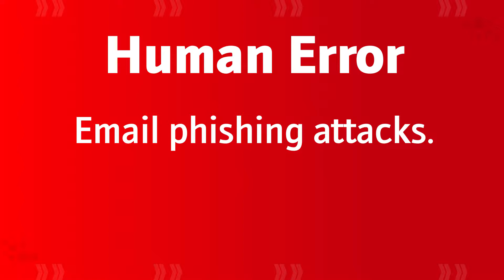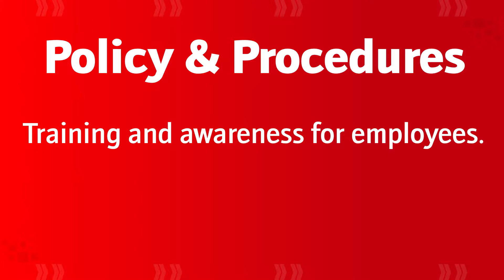Cybersecurity: Human Error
Nex-Tech expert Olga Detrixhe gives a 5 minute chat on how to prevent cybersecurity attacks caused by human error.